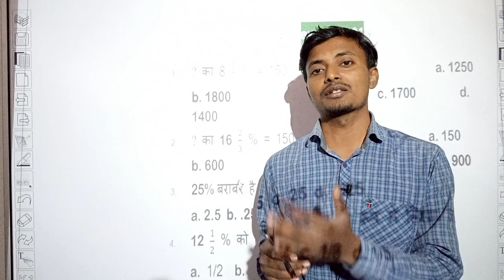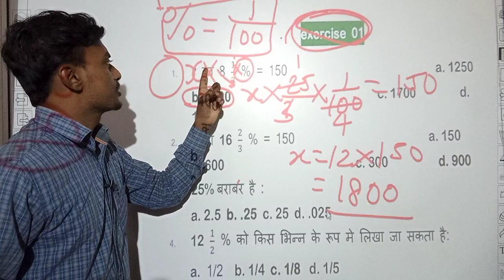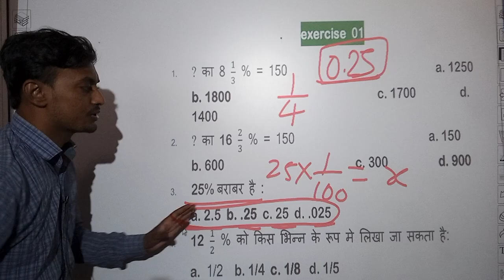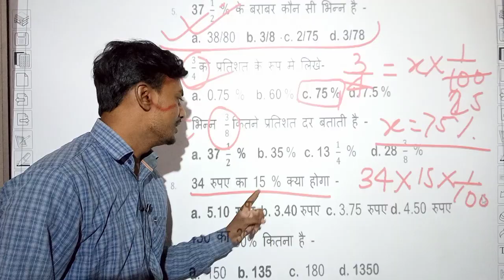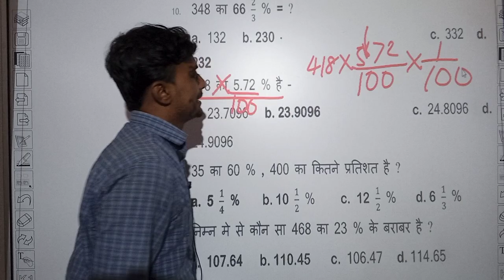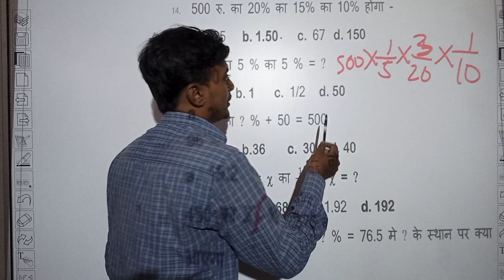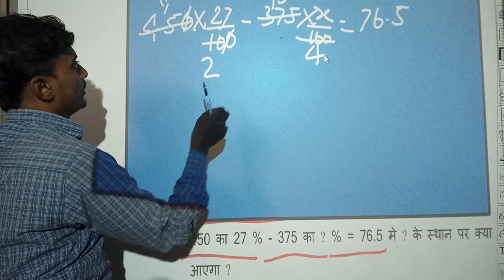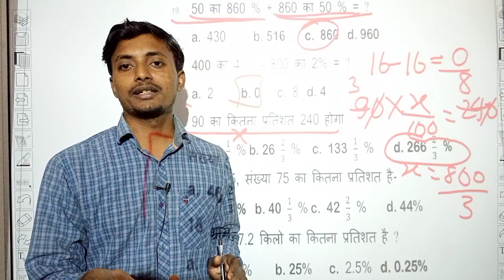percentage 01 । percentage problems tricks and shortcuts । percentage kaise nikale hindi । प्रतिशत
percentage nikalne ka sabse aasan tarika. percentage problems tricks and shortcuts by abhishek sir. percentage kaise nikale janiye abhishek sir se

Aaj ka offer

Master notes pdf 250

Smart video Coaching 250

Master notes hard copy home delivery all India 1000

percentage,
percentage by gagan pratap,
percentage math,
percentage by rahul sir,
percentage by abhinay sharma,
percentage wifistudy,
percentage by arun sir,
percentage nikalna,